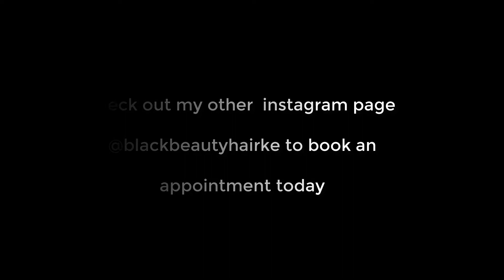CURLY CROCHET BRAIDS || VONETTE ORINDA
Hey beautiful people, here is yet another of me doing curly crochet braids on someone else.

HAIR INFO
+  Super dread crochet braids,Darling
+ Used 2 packs